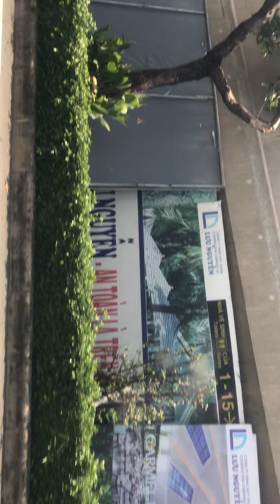Sân Bay Tân Sơn Nhất vắng tanh trong mùa dịch 2021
* ©️ Bản quyền thuộc kênh Gia Huy Channel
* ©️ Copyright by Gia Huy Channel 👉Do Not Reup!
* Cám ơn tất cả mọi người đã theo dõi kênh Gia Huy Channel
* Chúc mọi người xem video vui vẻ,hạnh phúc và thành công.